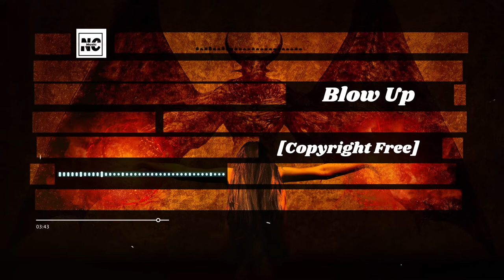Blow Up 💣 - [Copyright Free]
►No Copyright Music:
►Download (UNLIMITED)
1. You will get access to 100+ No Copyright tracks
2. New tracks every week
3. YouTube, Facebook, Instagram Vimeo and others. You can use my music on every platform
5. You can use this music for commercial purposes.

You are welcome to use this music in your videos. I'm not using "Content ID" system. Copyright Free!
 It means you can monetize your videos.

►Instructions:
2. Leave a comment under the track
3. Don't forget about the credits in the description of your video.
e.g. "Music: NoCopyrightMusic (and link to my track)"

OR
Support It really helps me make new music every week.

MUSIC DESCRIPTION:

❌LOOKING FOR AUDIO SPECTRUM OR MUSIC VISUALIZER FOR YOUR SOUNDTRACK OR AUDIO?

❌THE MOST UNIQUE AND COMPLETE MUSIC VISUALIZER FOR YOUR NEXT RELEASE !!
❌In this gig we will make a dope audio visualizer that shake with your music.

Lyrics:

VERSE 1:

Ima make a couple stacks do exactly what I want to
mix a couple tracks get a lady that I'm drawn to
turn up to the max gettin faded till I'm gone dude
I do want I want couldn't stop me if you wanted to

I just work hard yea harder than the rest
some people say I'm lucky others sayin that I'm blessed
but I keep my head down cuz i crave progress
you ain't ever gunna stop me cuz its my conquest and I'm never gunna rest

PRE:
and y'all don't know that I'm a soldier
I always felt like I'm a loner
when everybody thinks they know ya
and y'all don't even know I own ya

and now I'm ready takin over
cuz every day I'm getting closer
just look at everything I'll show ya
yea now I'm ready Ima blow up!

I'm impatient I don't ever slow up
I stay young no I never grow up
I keep working till to the point I throw up
and if you cross me it was good to know ya

VERSE 2:
I'm not the type to take no for an answer
I don't deal with people that are like a cancer
no instead I hang with the people that enhance ya
and Im not the type to give out second chances

I just want to work on my own for myself
I don't need help not anybody else
na man I got it dealt
I'm working on my wealth
and I'm working on my health
keep on working to excel
cuz I'm working on myself

man I promise that I'm gunna make it somewhere
as long as I'm conscious I'll be working hard
I am not a novice I'm gon be the best so prepare
cuz you know I'm honest and I'm coming for you be scared...

 FAQ:
"Copyright free" means that you will not get a claim from YouTube for using this music in your video.

- You can NOT remake or remix the music.

We make workout music, gym music, gaming music, vlogging music (vlog music), inspirational music, inspirational songs,
 motivational music, motivational songs, party music, party songs, and non copyrighted music for YouTube content creators